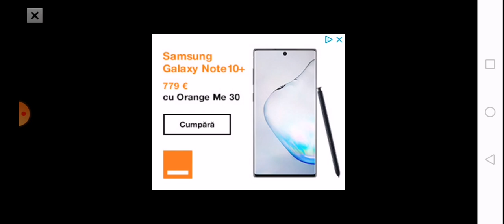La bar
Nu mai scriu cum se numește zocul pentruca lam scris la celalalt video la fel